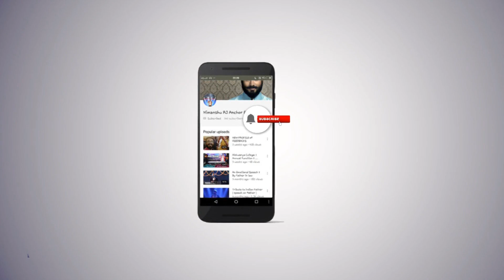CAR MEIN STAR with HIMANSHU । Ep.3 । - KIRTI RATHORE - BOLLYWOOD FASHION DESIGNER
Some women fear the fire, some women simply become it.
A successful, well known, hot shot fashion designer from the film fraternity but yet lively, down to earth and full of life - Kirti Rathore. Who always worked for it rather than wish it. Catch the candid interview which surely will be a treat to watch.
Kirti Rathore is here today on Sunday, 30th July.

This is the video , which reflect Himanshu’s work too. What he does & how people react to his work. A small Snippet of the show.

You can poke me on another social media platforms too ,